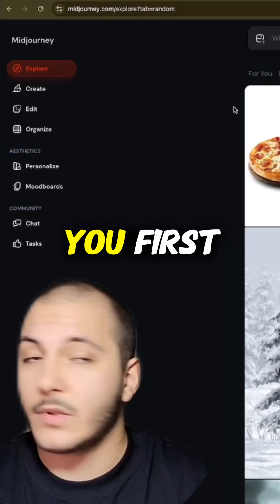Make Endless Ad Images Fast With This Trick!